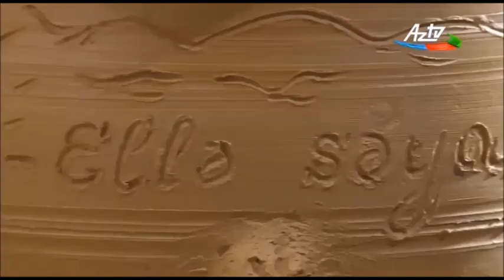Dulusçu Cəsarət Nuriyev - Masallı. GünEllə səyahət AZTV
Dulusçu Cəsarət Nuriyev 40 ildir bu sənətlə məşğuldur. Bu sənət onların ailəsində nəsildən-nəslə keçərək davam etməkdədir.

dulusçuluq
dulusçuluq kursları
dulusçu nədir
dulusçuluq haqqında
dulusçuluq rusca
dulusçuluq məmulatı
dulusçuluq tarixi
dulusçuluq yaranması
dulusçuluğun yaranması
azərbaycanda dulusçuluq
masalli rayonu kendleri
masalli rayonu haqqinda
masalli rayonu xeritesi
masalli rayonunda ev alqi satqisi
masalli rayonu erkivan kendi
masalli rayonu xil kendi
masalli rayonu icra hakimiyeti
masalli rayonu ehalisi
masalli rayonu
masalli rayon asan xidmet
masalli rayonu teze alvadi kendi
masallı rayon dövlət arxivi
masalli rayonu sosial yardim alanlarin siyahisi
masalli rayonu ats
azerbaycan masalli rayonu
masalli rayonu kohne alvadi kendi
masalli rayonu boradigah
masalli rayonu icra bascisi
masalli rayon icra bascisi
masalli rayonu banbasi kendi
masallı rayon icra başçısı
masallı rayon bələdiyyəsi
masalli rayon baytarliq idaresi
masallı rayon bələdiyyələri
masalli rayonu caxirli kendi
masallı rayonu çaxırlı kəndi
masallı rayon deputatı
dsmf masalli rayonu
masalli rayon dsmf
masalli rayonu hava durumu
masalli rayonu erkivan qesebesi
masalli rayonunun erazisi
masalli rayonun ehalisi
masalli rayon mehkemesi elaqe
masallı rayonu əhalisi
masallı rayon heydər əliyev mərkəzi
masallı rayonunun əhalisi
masallı rayonu gəyəçöl kəndi
masallı rayon gənclər və idman idarəsi
masallı rayon gəyəçöl kəndi
masallı rayon gənclər mərkəzi
masallı rayonu hişkədərə kəndi
masallı rayon icra hakimiyyəti
masalli rayon icra hakimiyeti
masallı rayonu xıl kəndi
masallı rayonu xırmandalı kəndi
masallı rayon xəritəsi
masalli rayonunun xeritesi
masallı rayon mərkəzi xəstəxanası
masalli rayon merkezi xestexanasi
masalli rayon icra hakimi
masalli rayon isiq idaresi
masallı rayon icra şöbəsi
masalli rayonu kalinovka kendi
masalli rayon kendleri
masalli rayonun kendleri
masallı rayonun kəndləri
masalli rayon kolleci
masallı rayon qeydiyyat şöbəsi
masalli rayonu qamo istirahet merkezi
masalli rayonu qedirli kendi
masallı rayon qəriblər kəndi
masallı rayon qədirli kəndi
masalli rayonu define liseyi
masalli rayonu mektebleri
masallı rayon məhkəməsi
masallı rayon məhkəməsinin sədri
masallı rayon məşğulluq mərkəzi
masalli rayonunda nece kend var
masalli rayonu ucun namaz vaxti
masalli rayonu oteller
masallı rayonu öncəqala kəndi
masallı rayon polis şöbəsi
masalli rayon polis reisi
masallı rayon polis şöbəsinin rəisi
masalli rayon polis sobesi
masallı rayon prokurorluğu
masalli rayon prokuroru
masalli rayon poct indeksi
masalli rayonu rabite
masalli rayonu sixlar kendi
masalli rayonu torpaq sobesi
masalli rayonu tehsil sobesi
masalli rayon tehsil sobesi
masallı rayonu şərəfə kəndi
masallı rayon təhsil şöbəsi
dsmf masallı rayon şöbəsi
masallı rayon təhsil şöbəsinin müdiri
masalli rayonu tezekend kendi
masalli rayonu turkoba kendi
masallı rayonu türkoba kəndi
masalli rayon telefon kodu
masalli rayonunda vakansiyalar
masallı rayonu vikipediya
masalli rayonu yeddioymaq kendi
masalli rayonu yeyenkend
erkivan qesebesi
masalli erkivan
erkivan 4 sayli mekteb
erkivan 2017
saxsı nədir
saksı imalat
saksı imalatçıları
saksı için toprak
1 metrelik saksı
pottery
piti qabi satilir
piti qabı
nehre
nehrə
keramika
saxsı qablar
sənətkarlıq haqqında
sənətkar nədir
azərbaycanda sənətkarlıq
azərbaycan sənətkarları
xalq sənətkarlığı
qədim sənət
azərbaycanda dulusçuluq
senetkarliq haqqinda
senetkarlar haqqinda melumat
senetkar adlari
azerbaycan senetkarlari
azerbaycan senetkarliq
esl senetkar
керамика
гончарные изделия
глиняная посуда
гончарное дело
гончарная мастерская
saksı nasıl yapılır
dekoratif saksı
dekorasiya
farfor gallery
farfor
çömlek yapımı
çömlek
çömlek nasıl hazırlanır
pottery classes
pottery painting
pottery barn kids
pottery classes london
pottery wheel
pottery barn uk
pottery classes near me
pottery apron
pottery anniversary gifts
pottery artists
pottery at home
pottery apprenticeship
pottery articles
pottery art
pottery and pints
pottery animals
pottery apprenticeship uk
a pottery wheel
a pottery class
a pottery place
a pottery class near me
a pottery factory purchases
a pottery village in delhi
a pottery manufacturer has an order
a pottery mark
a pottery course
a pottery barn
pottery barn teen
pottery bristol
pottery brighton
pottery band
pottery barn baby
pottery bowls
b pottery mark
b's pottery studio
pottery b wickenburg
pottery barn credit card
pottery b llc wickenburg az
pottery b&m
pottery courses
pottery clay
pottery classes bristol
pottery classes glasgow
c pottery mark
c-pottery barn air hockey table
pottery barn kids.c
pottery barn c table
pottery c
pottery class
pottery barn.c
pottery c studio
triple c pottery
pottery designs
pottery day
pottery definition
pottery day class
pottery decorating
pottery dogs
pottery dinner sets
pottery devon
pottery design ideas
pottery date night london
d pottery mark
pottery barn d
d. vassilopoulos pottery
d&m pottery
d comenity pottery barn
d lasser pottery
d doran pottery
d.hague pottery